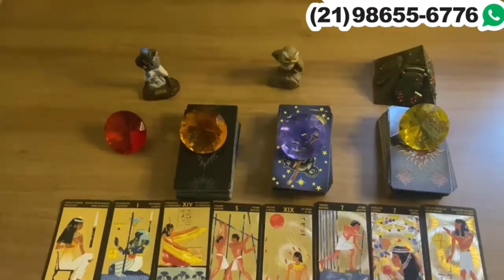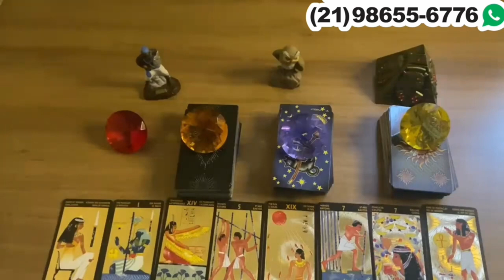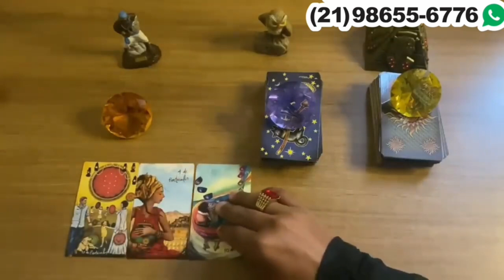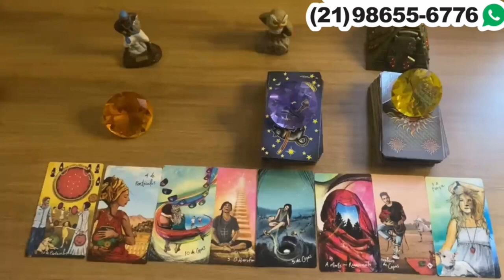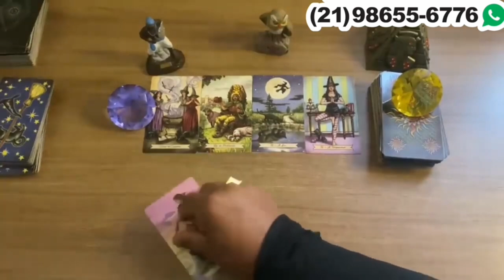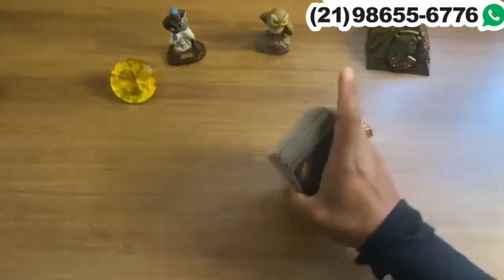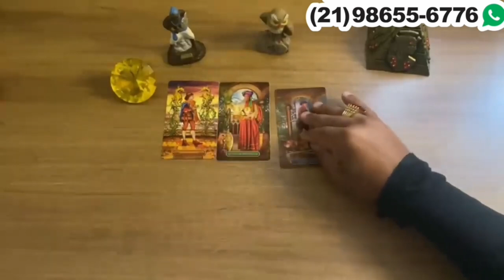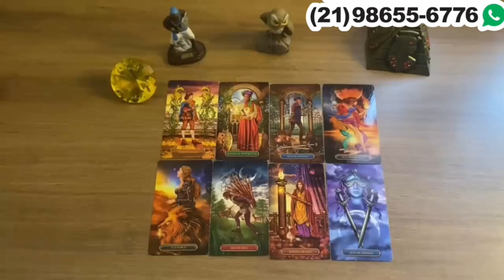Descubra Suas Respostas Com o Tarot Responde 🔮 | Previsões Diárias e Interativas